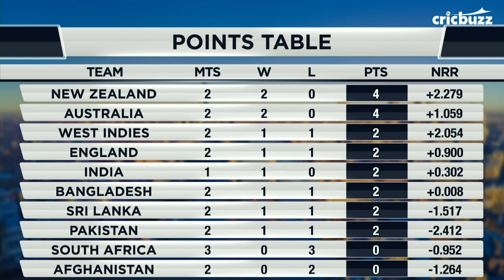Pakistan will feel more hard done if rain washes away play - Joy Bhattacharjya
On My11Circle presents CricbuzzLIVE, our panel discusses the impact of Pakistan and Sri Lanka’s rain-curtailed encounter, and how it may shape the points table going ahead in the tournament.